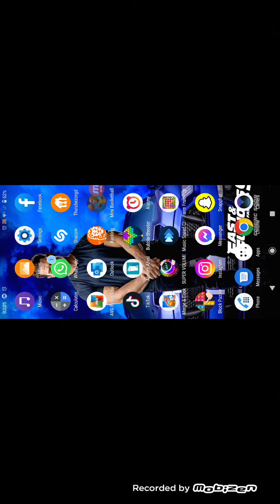Mini Basketbal Gameplay By Miniclip